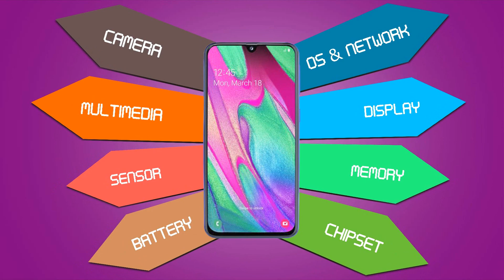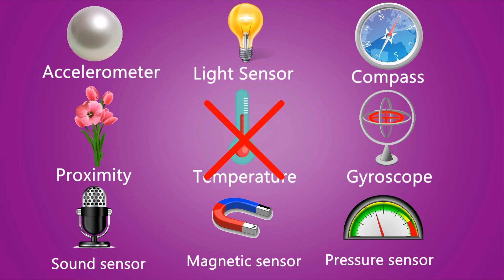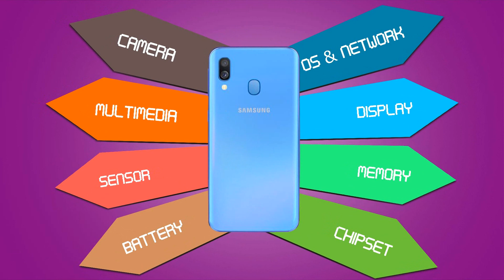SAMSUNG GALAXY A40 |Detailed Specification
The Samsung Galaxy A40 (SM-A405F) smartphone released in 2019. It is powered by Exynos 7 Octa 7885 chipset, 4 GB of RAM and 64 GB of internal storage.

The Samsung Galaxy A40 runs on Android OS v9.0 (Pie) out of the box. It comes with a Li-Po 3100 mAh, non-removable battery. It features a 5.9 inches AMOLED display with 1080 x 2280 px resolution. The AMOLED technology is widely used for smartphones because of their gorgeous color reproduction abilities and very deep blacks.